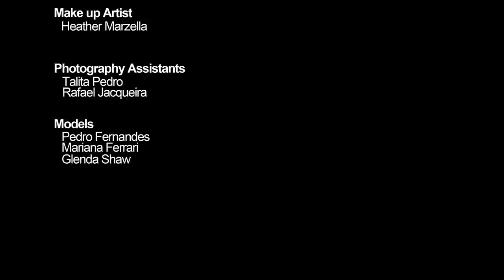BTS: NELSON CHAVES Shoots AguaViva Swimwear / Luna Collection for Rafaela Porcaro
BTS: NELSON CHAVES Shoots AguaViva Swimwear / Luna Collection for Rafaela Porcaro July 2012

For additional news and updates, be sure to check out the artists' portfolios and Facebook pages.